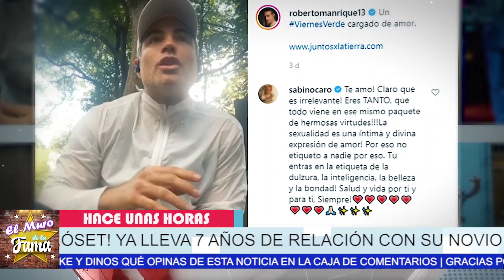🔴😱𝗨𝗹𝘁𝗶𝗺𝗮 𝗛𝗼𝗿𝗮:Roberto Manrique 𝗦𝗮𝗹𝗶ó 𝗱𝗲𝗹 𝗖𝗹𝗼𝘀𝗲𝘁? ¿Qué pasó con Roberto Manrique?🔥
El Actor Rompió El Silencio Y Habla De Sus Preferencias...

elmurodelafama

¡ BIENVENIDOS ‼️

Entertainment
Television program
noticias de espectaculos
espectaculos noticias
noticias de la farandula
tv mexicana
Televisa espectaculos
chismes
escandalo de los famosos 2021
farandula 2021
chisme de farandula
karol tamiko
programa hoy
suelta la sopa
polemica
Ventaneando